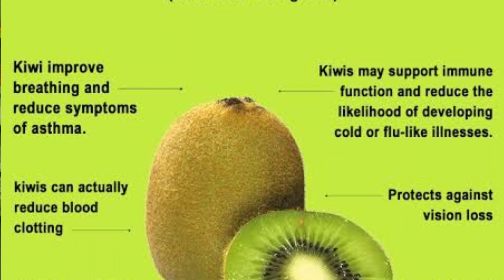अंडा दूध काजू किशमिस छोड़िये ये 10 रूपये वाली गोली 100 वर्ष Best Fruit For Weakness Problem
My Equipment :-
Vlog Gorrilla Tripod-
My Laptop
My Microphone
My Shoot Mobile
Wifi Network